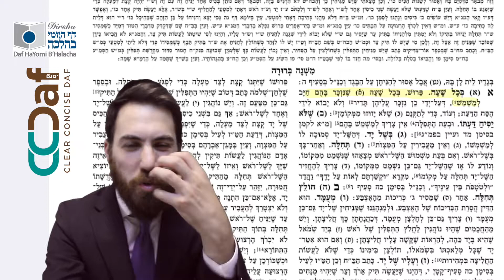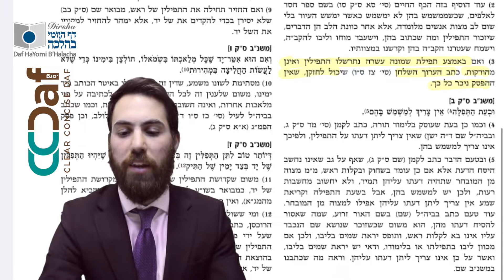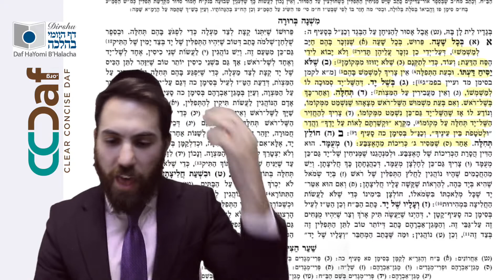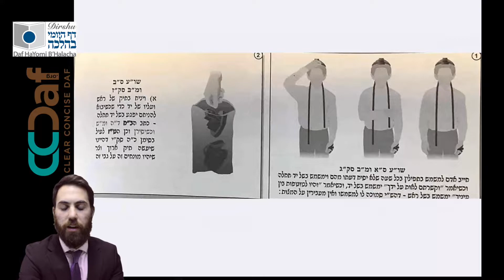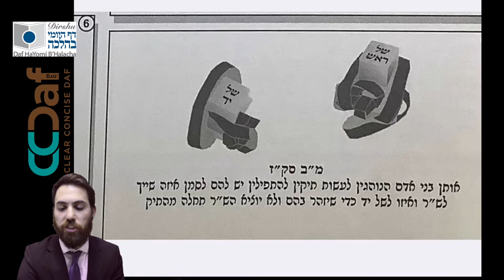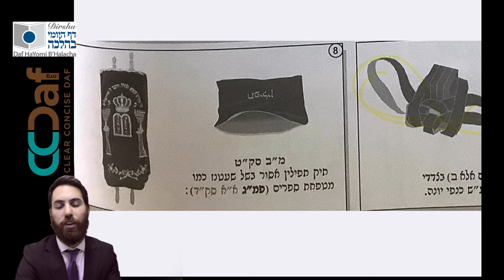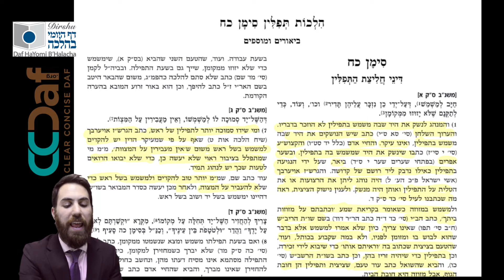Dirshu Mishnah Berurah Sim Sim. 28 (5.29) Clear & Concise [Tefilin]